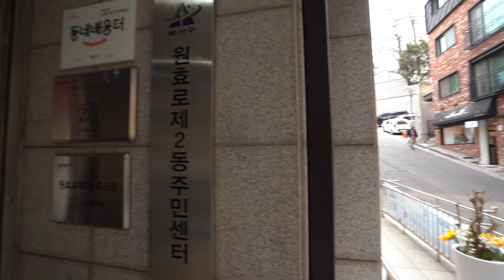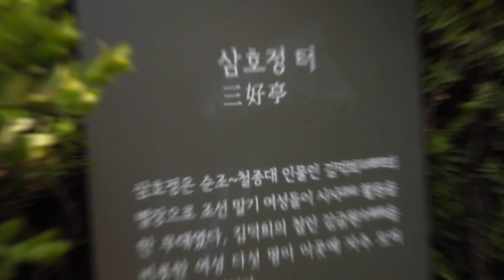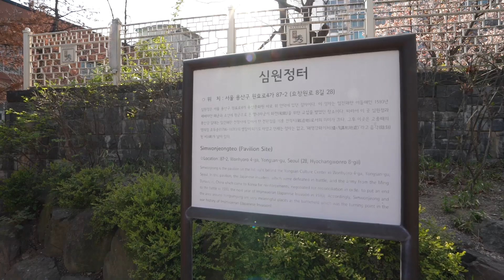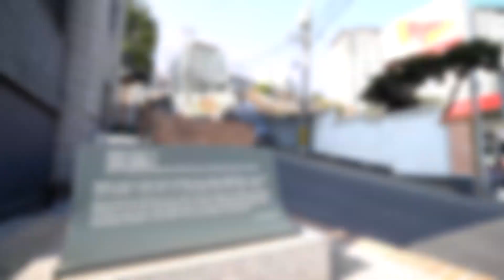용산한바퀴_원효로 제2동